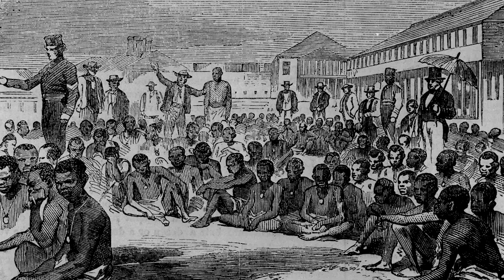Sen. Harris, at it again now passing for Negro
This video is about HARRIS not being Negro